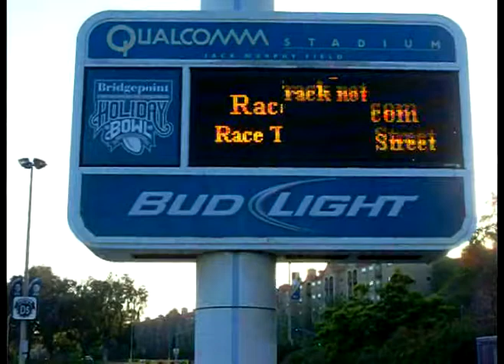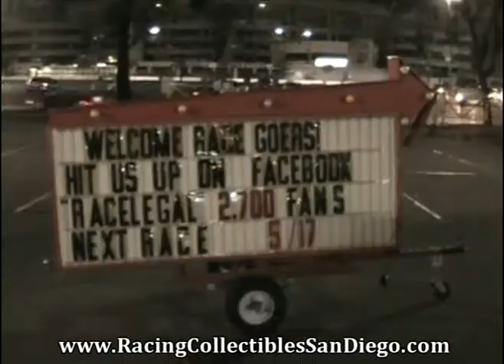2013 Ford Mustang 5.0 and Boss 302 Drag Racing RaceLegal.com 5-3-2013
Friday night drag racing drag race your ride at QUALCOMM stadium same weekend as the robby Gordon stadium super trucks one 2012 ford mustang 5.0 grabber blue and a 2013 boss 302 mustang.Parnelli Jones